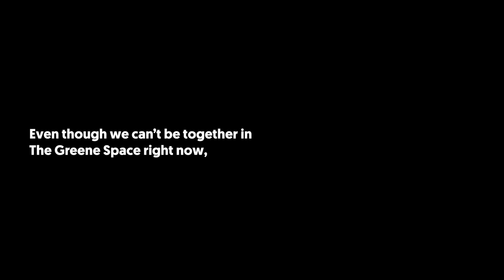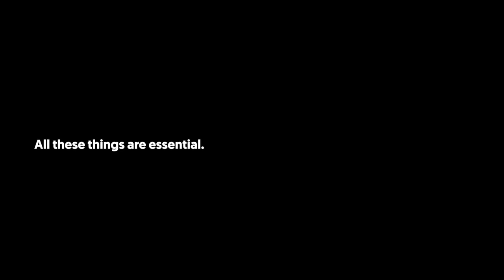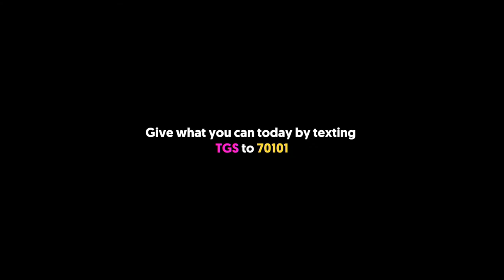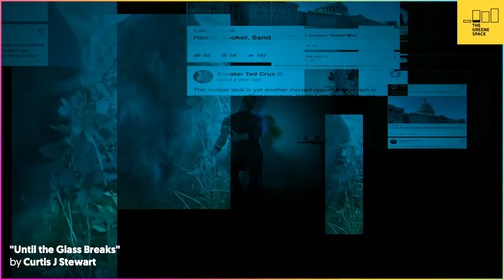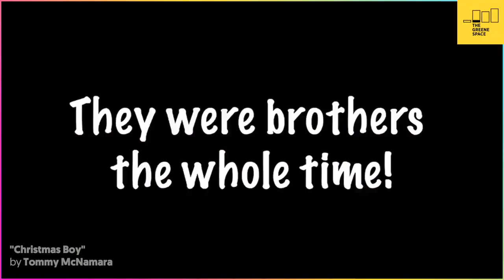(Still) Live from NYC: Works from Home, Episode 11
Climb into our joy machine for 30 minutes and you’ll see what a few local musicians, comedians, dancers and animators can do with nothing but their talents and whatever gear they’ve got in their apartments.Your esteemed MC Adam Hamway is very much LIVE, and all the videos he’ll introduce to you were curated by The Greene Space team and created by New York City artists while the city has been on pause for social distancing.

“Monsters” by Gold Electric

Performers: Mar McCown and Amos Funk

 “Beliscando” by Joseph Brent

Performers: Joe Brent, George Farmer, Justin Goldner, Fernando Saci

Location: Inwood, New York, NY

 “Until The Glass Breaks” by Curtis J. Stewart

Performers: Curtis Stewart

Location: Inwood, NY, NY

 “Pajaro Cu” by Villalobos Brothers

Performers: Alberto Villalobos, Ernesto Villalobos, Bam Rodríguez

“Flute Partita in A Minor, BWV 1013: IV. Bourée anglaise” by Brandon Patrick George

Performers: Brandon Patrick George

“Christmas Boy” by Tommy McNamara

Performers: Tommy McNamara

Twitter and Insta: @TommyMcNam